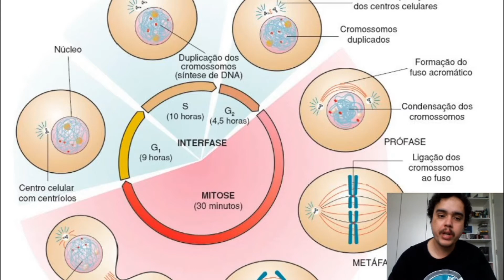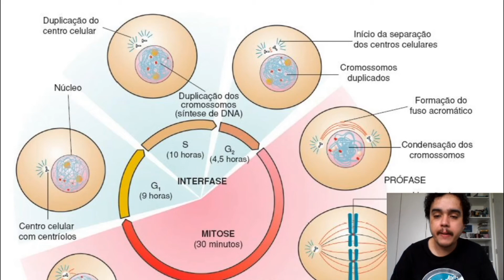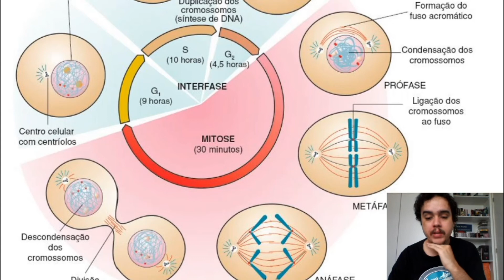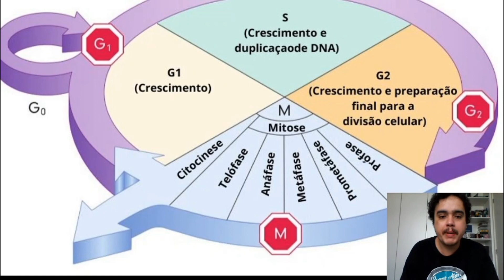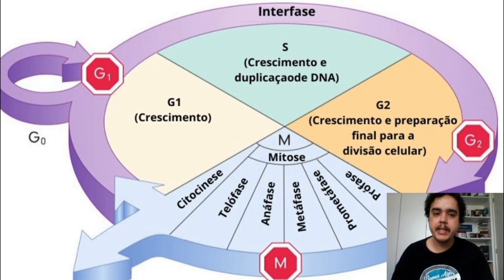1 ano Biologia - aula 20 (Divisão Celular)